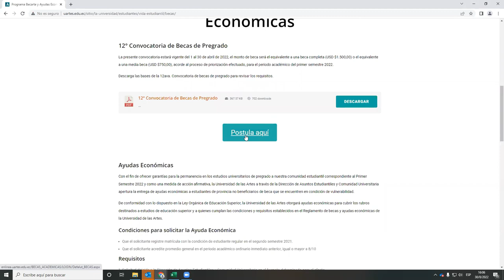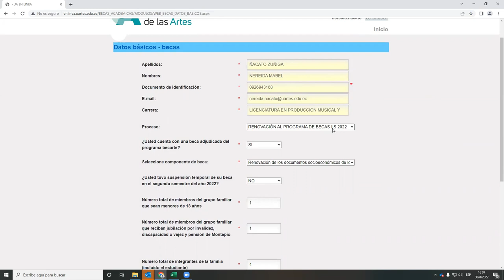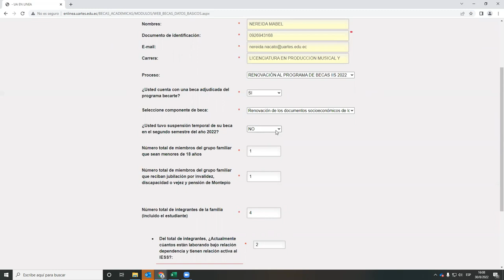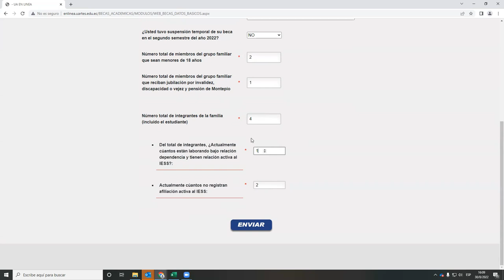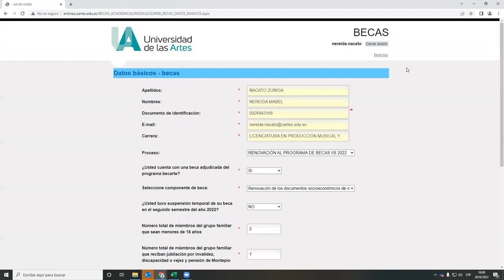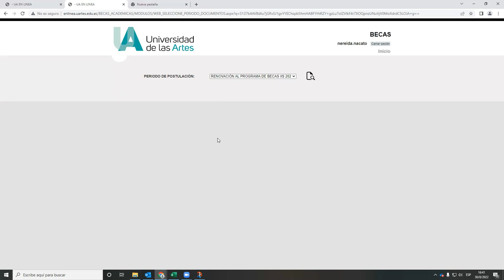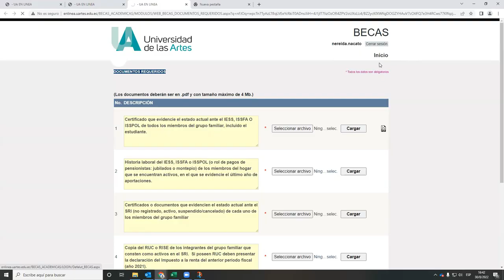GUIA RENOVACION DE BECA Plataforma Becarte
Guía para renovación de beca
Plataforma becarte-UArtes

Guias rapidas para documentos solicitados para renovación de beca-UArtes:
- Guía para obtener y cargar los documentos del IESS - Plataforma Becarte:

Crédito
Recursos usados para la intro: